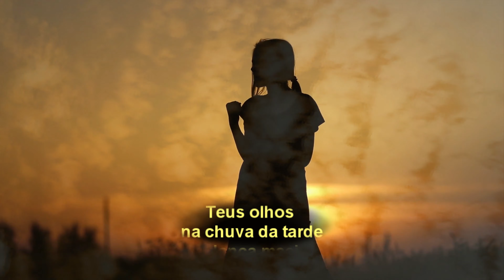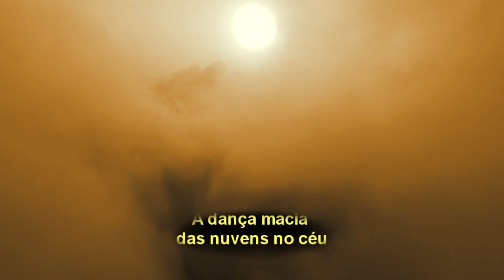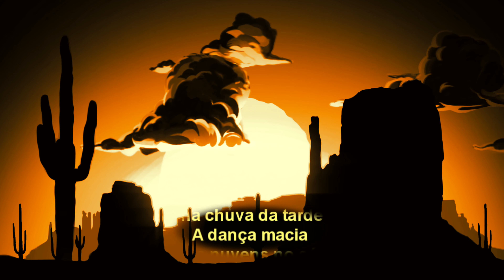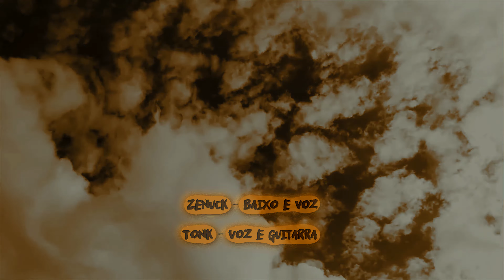Haikai - Berlogramm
Zenuck - Baixo e voz

Tonk - Voz e guitarra

Por favor compartilhem

Tocar: Jamtaba 2
Editar, mixar
e masterizar: Reaper
Vídeo: Vegas Pro 14

E  G)
E
Teus olhos na chuva da tarde
G                            E   A
A dança macia das nuvens no céu
         B7       C#m
Um sonho num poema
      D                   E
A canção que eu fiz pra você
C    G/B    A7
Ahhh Ahhhh  Ahhhh
E
G                            E   A
B      A    G    F# F E
E o sol, e o sol ol ol ol